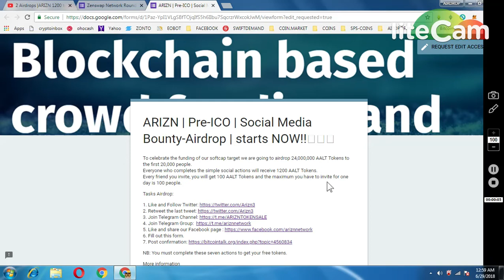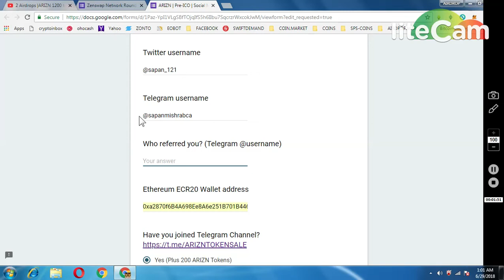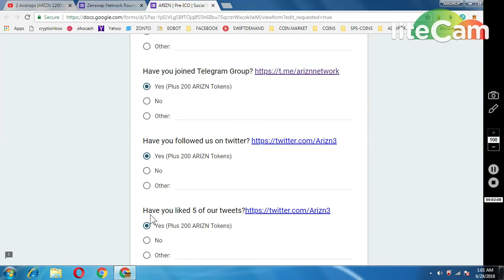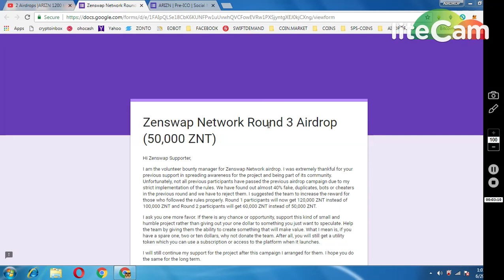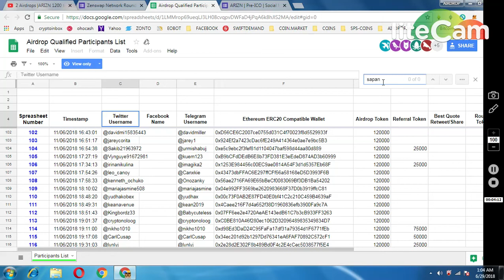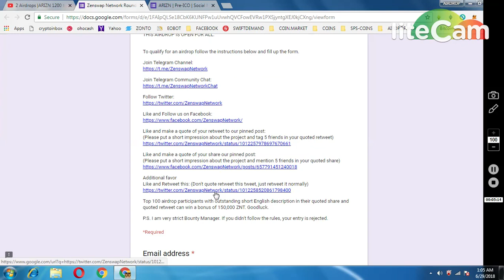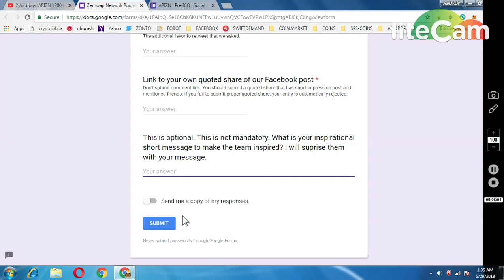ARIZN 1200 TOKENS (60$)|| ZENSWAP NETWORK 50000 ZNT TOKEN